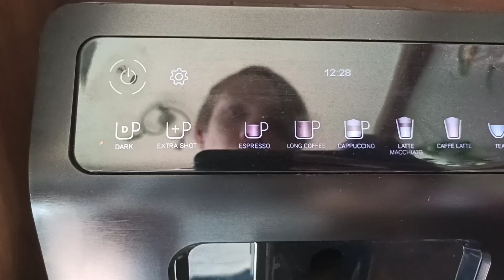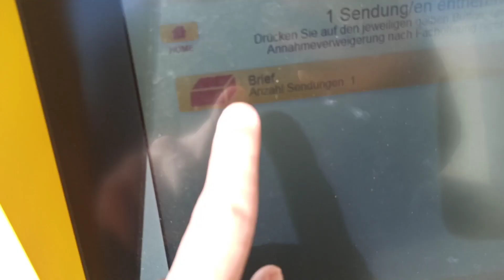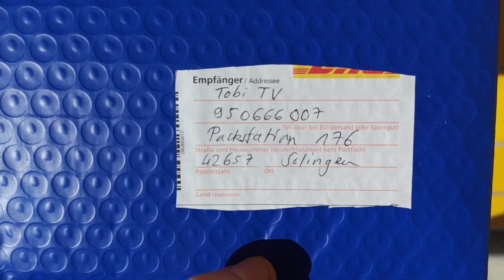Mit dem Longboard zur Packstation + Fanpost Brief Öffnen